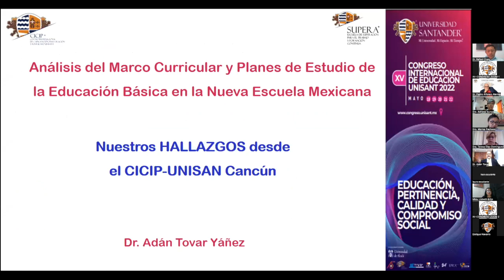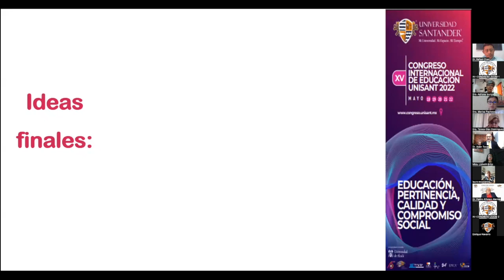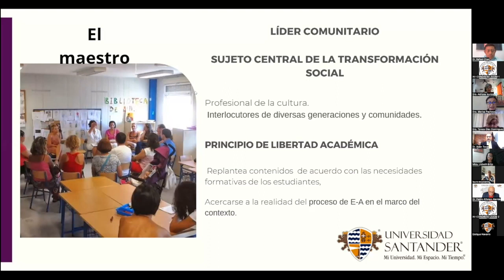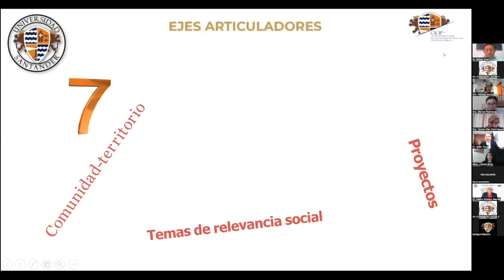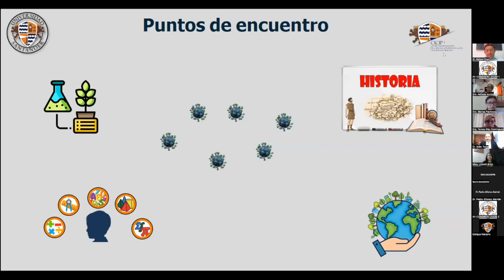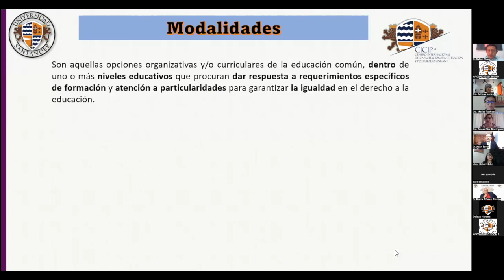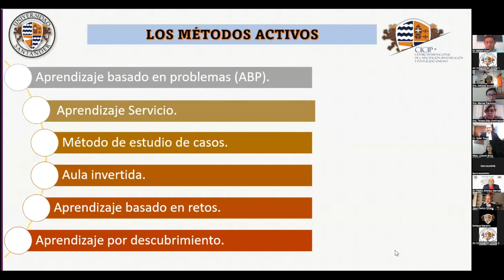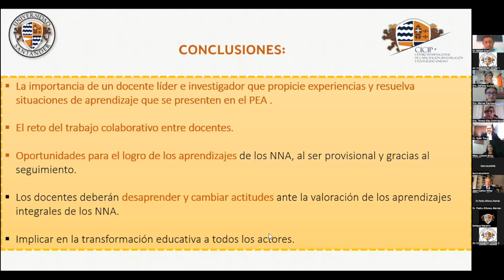DEBATE SOBRE EL NUEVO MARCO CURRICULAR EN LA EDUCACIÓN BÁSICA.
Equipo de investigadores del CICIP-UNISAN-CANCÚN